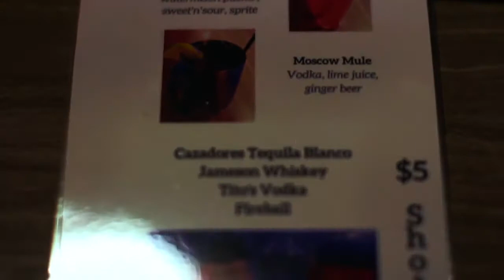O Toro Sushi and Shabu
2131 J Street
Sacramento, California 95816